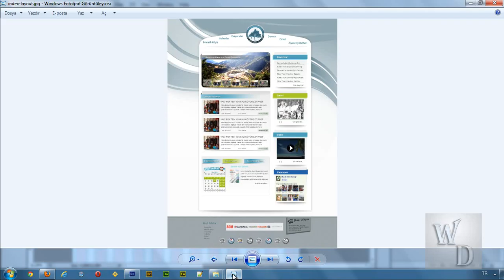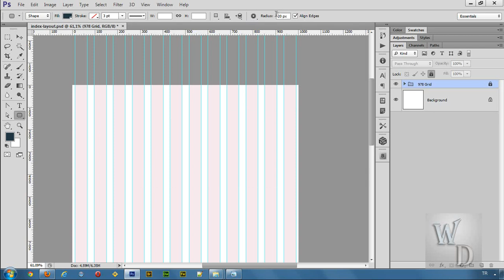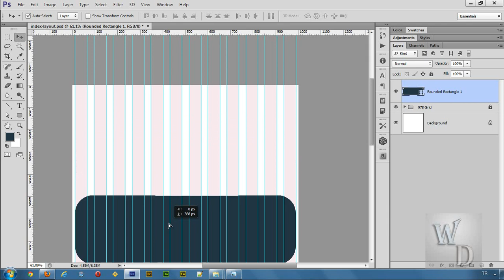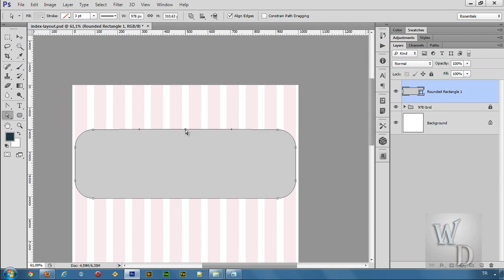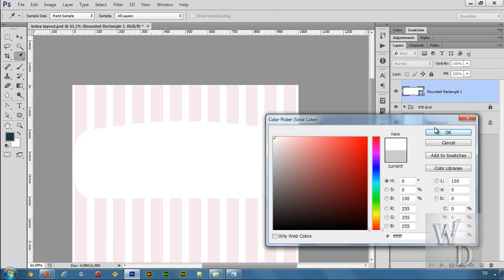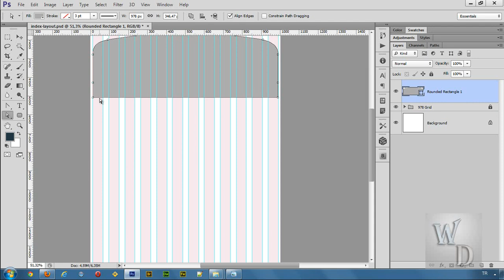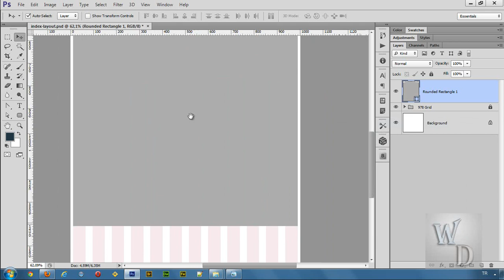05 content arka plani olusturulmasi